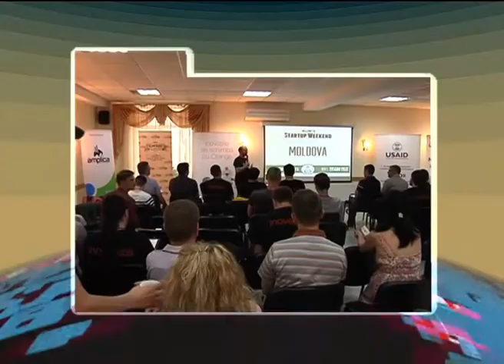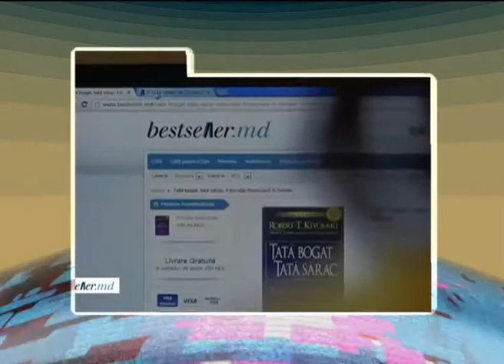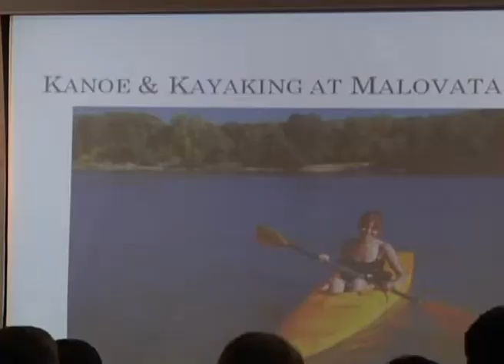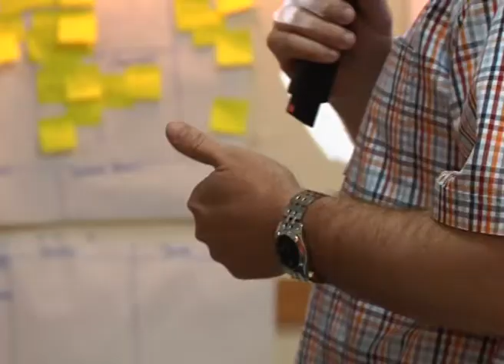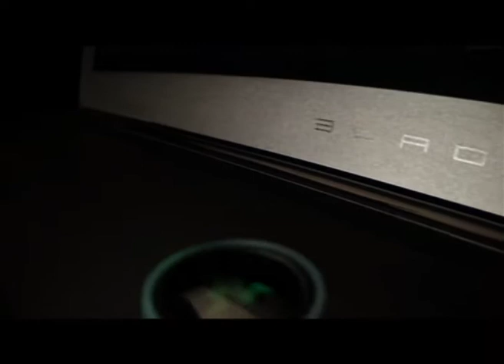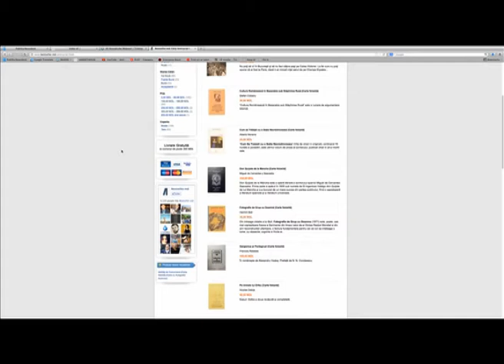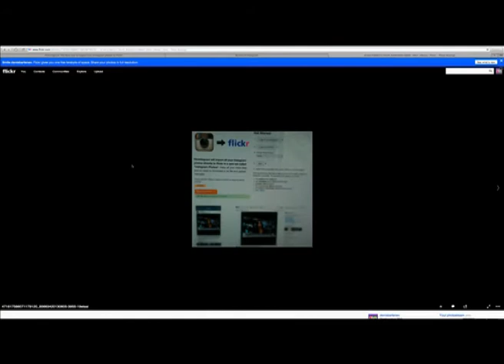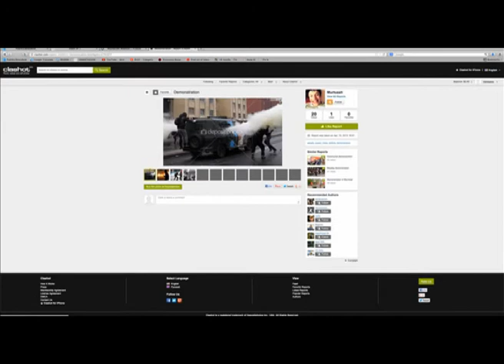Emisiunea Publika Online din 8 Iunie 2013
Emisiunea Publika Online din 8 Iunie 2013 cu Eugen Frimu.

Știrile emisiunii:a avut loc a patra ediție de Startup Weekend Moldova, Discovery a lansat un portal online cu filme documentare iar rover-ul Curiosity a împlinit un an de când și-a început misiunea pe Marte.

Rubrica jocuri ne aduce următoarele noutăţi: creatorul Tetrisului a lansat un nou joc de logică, Battlefiled 4 a primit un trailer de gameplay iar doi britanici au prezentat un nou puzzle curios.

Gаdgеtul zilei este un laptop pentru jocuri de la Razor.

La categoria site-uri venim cu primul anticariat online din Moldova, un serviciu ce postează automat pozele din Instagram pe Flickr, și un portal pe care fotografii amatori își pot vinde pozele.